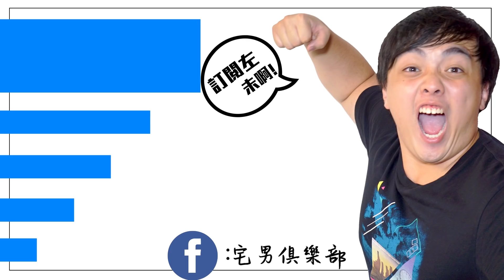【你講我做】百佳牌芝士味餅乾 + 阿華田 = 菊花茶